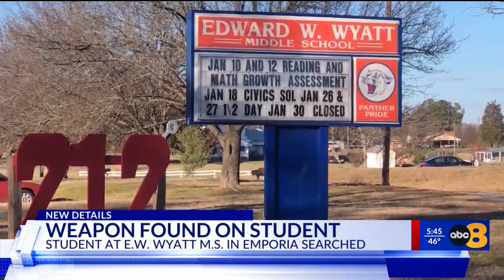Greensville County sixth grader brings weapon to school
Greensville County families were contacted on Thursday after a local middle school student brought a weapon to school.

In a letter to parents on Thursday, Jan. 26, Greensville County Public Schools Superintendent Dr. Kelvin Edwards informed the school community that a sixth-grade student at E.W. Wyatt Middle School had brought a weapon to school earlier that day.

According to Edwards, school staff were alerted to the student that had a weapon, and administrators contacted the Greensville County Sheriff’s Office. Law enforcement officers then took over the situation from there.